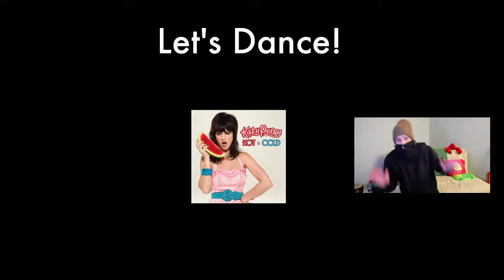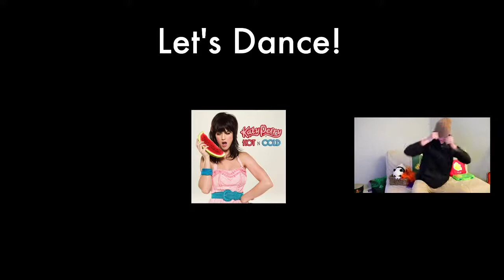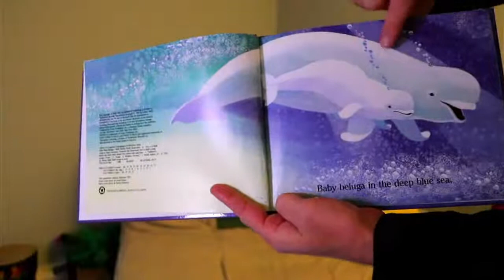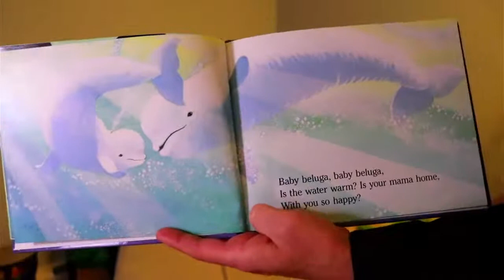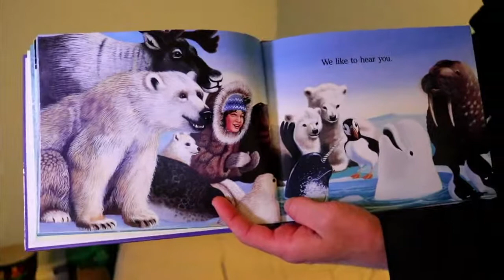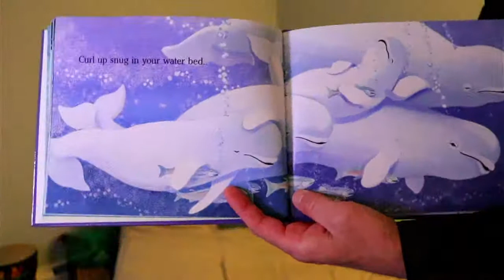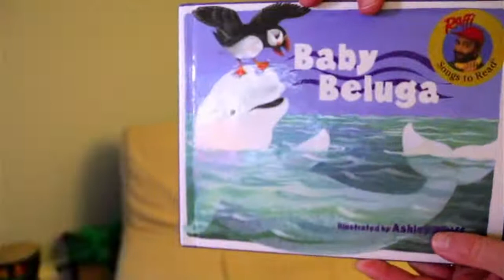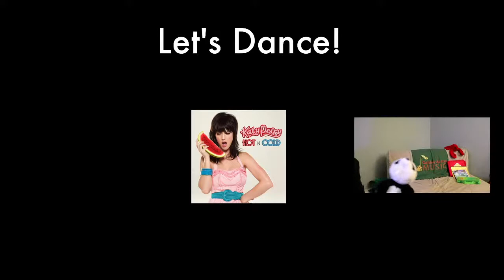"Animals of the Great White North" LIVE with Matt | Kids Preschool Full Body Music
Have you heard? The great Music Monday concert is coming! Register today!

Like the stream?